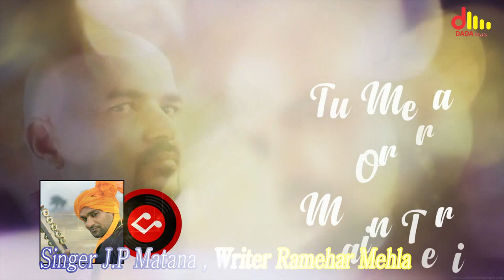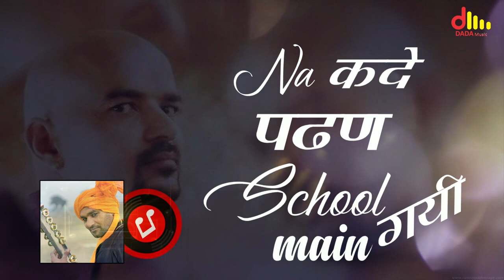Mai Teri Kanjri | Singer JP Matana | Rammehar Mahla | New Latest Haryanvi Songs 2020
Presenting 'Mai Teri Kanjri' Popular New Haryanvi Songs Haryanavi 2020 & Latest Haryanvi Songs Haryanavi 2020, New Haryanvi Song 2019 Haryana, New Hr Song 2020. Sung by JP Matana. Music Label by Dada Music. Mai Teri Kanjri#JPMatana

Song :- Mai Teri Kanjri
Singer :- JP Matana
Writer :-  Rammehar Mahla
Producer :- Dada Music
Editor :- Rakes Sharma {Sherda Film Production}